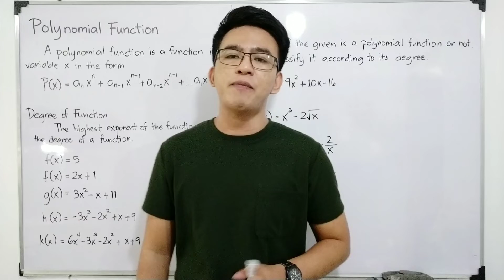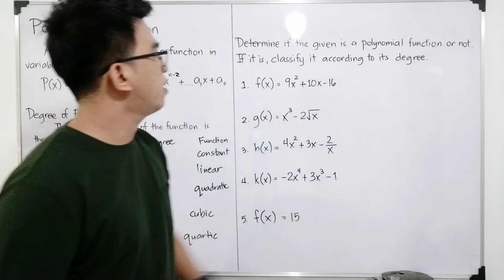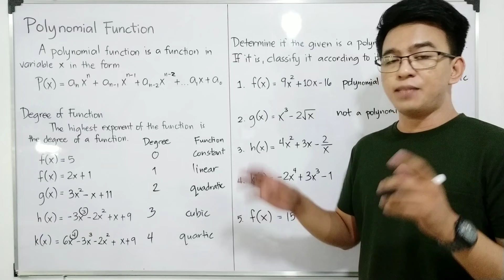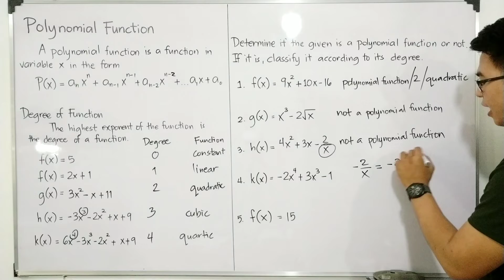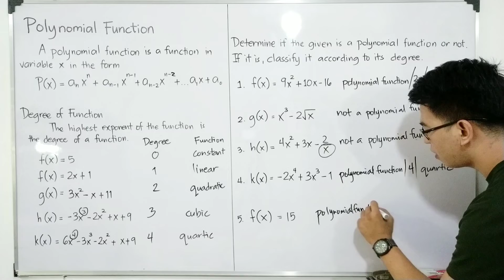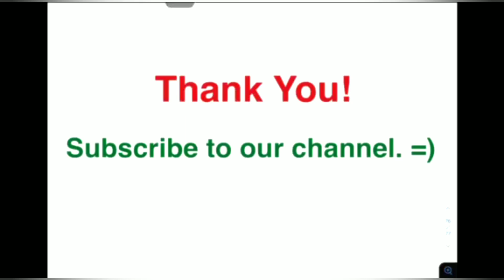POLYNOMIAL FUNCTIONS | Illustrating Polynomial Functions - Grade 10 Mathematics Q2